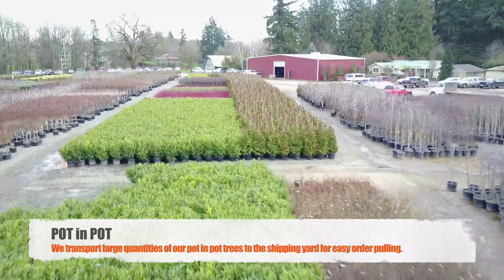Shipping Season 2020 Begins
Our shipping season is in full swing here at Bountiful Farms. Watch to see some of the ways we work to make shipping move as smoothly as possible.